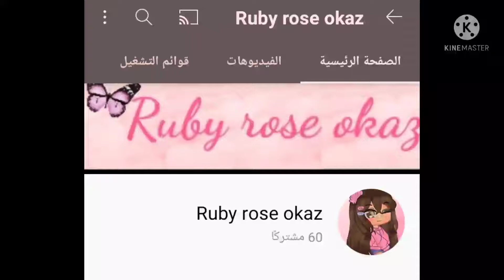omg thanks so much!!!!!